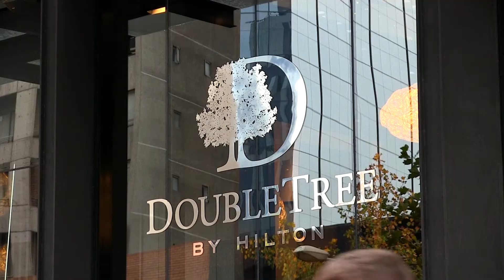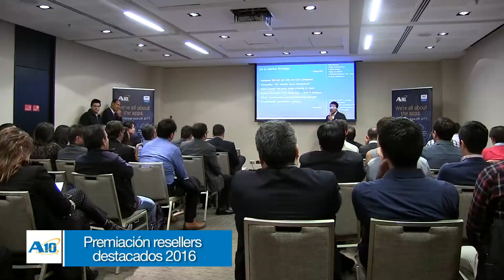Kick-Off Regional para Canales de A10 en Cono Sur - 2017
Primer evento anual dedicado exclusivamente a Partners A10 de Cono Sur: Argentina, Chile, Peru, Paraguay, Uruguay y Bolivia que ocurrió en Santiago de Chile, el 20 de Abril.